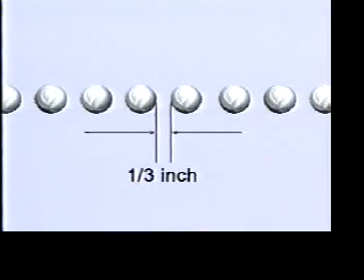The Dread Weapon System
promotional video of the Dread weapon system by trinamic technologies.
They say it's silent, it's got no recoil and it fires 120.000 (!) rounds a minute with a power need of only 150 Watts.
The bullets are accelerated in a centrifuge.
The Weapon is still in prototype state and its mechanism is still a secret.